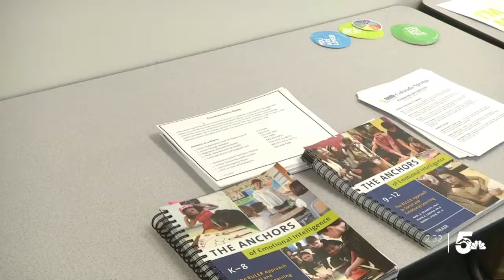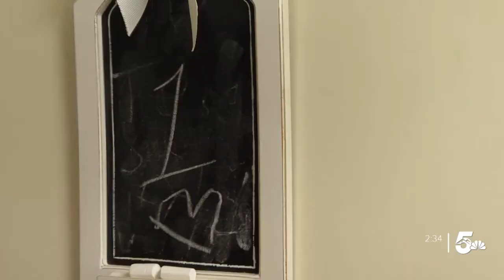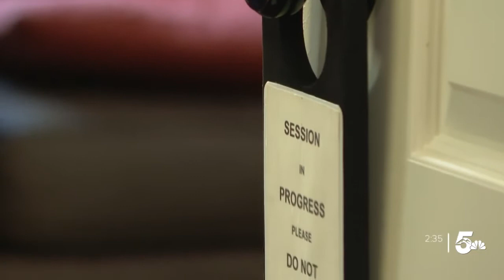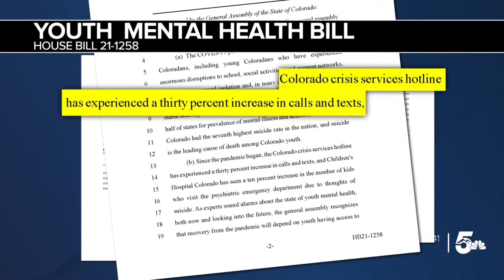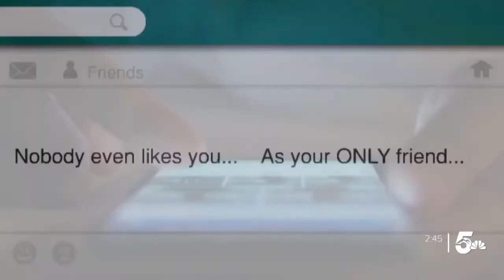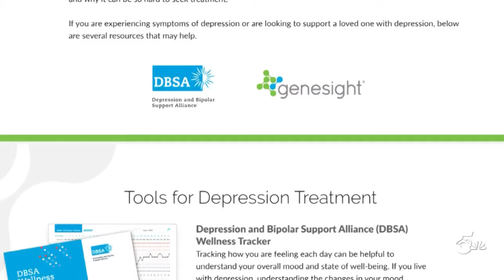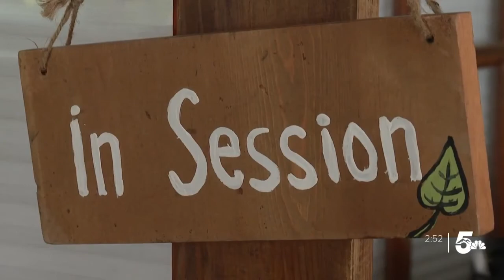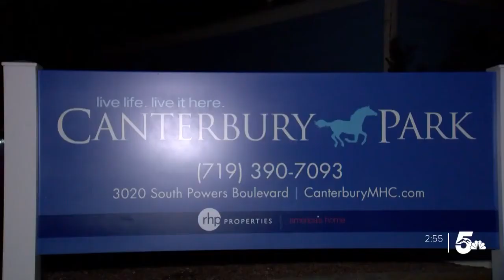The Rebound Colorado: Mental Health Month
News5 examines the impact of mental health concerns on southern Colorado as health officials and local organizations do their part to address the crisis.